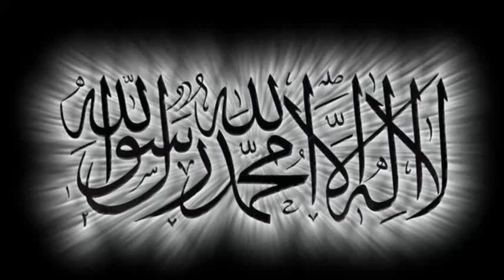18 años húngaro convertido al Islam desde hace 5 años